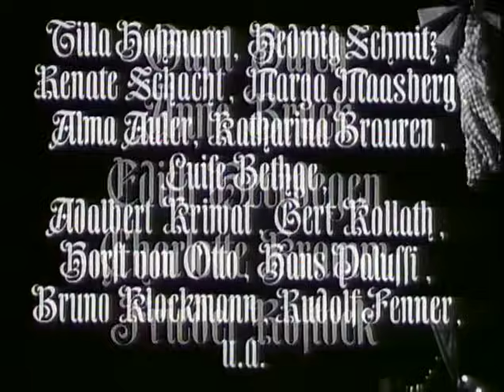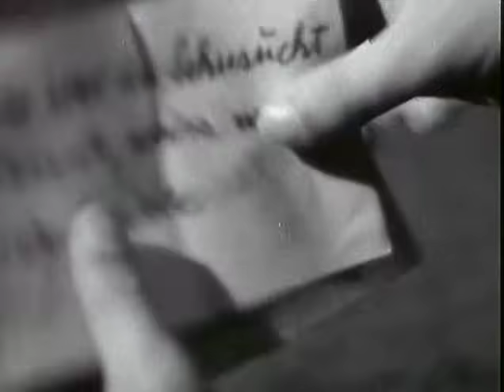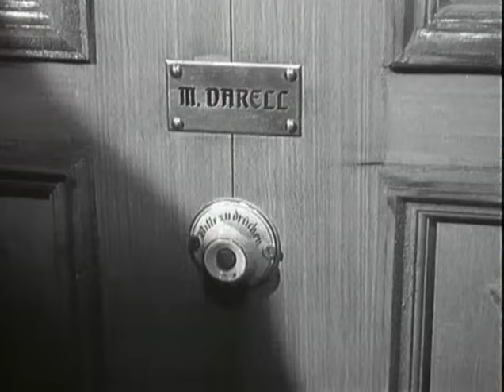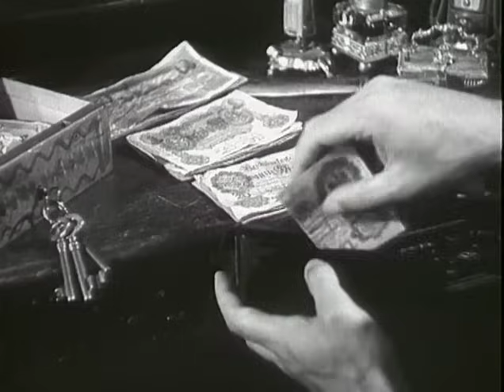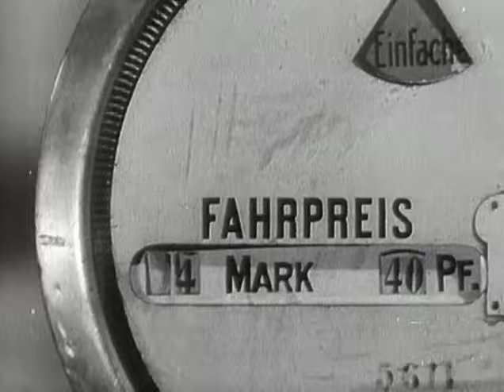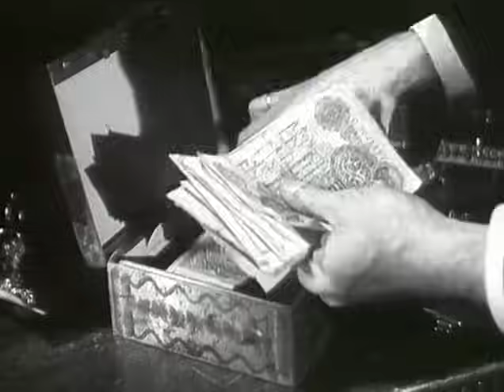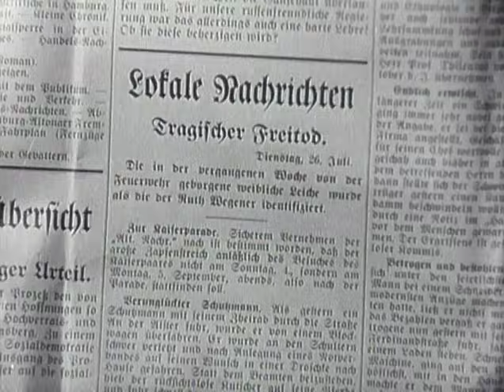Zukunft aus zweiter Hand / Schicksal aus zweiter Hand (1949) | Ganzer Film🎥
Schicksal aus zweiter Hand (Alternativtitel: Zukunft aus zweiter Hand) ist ein deutsches Spielfilmdrama aus dem Jahre 1949 von Wolfgang Staudte mit Marianne Hoppe und Ernst Wilhelm Borchert in den Hauptrollen. Staudte thematisierte mit dieser Geschichte die Schicksalsgläubigkeit vieler Menschen jener Jahre.

Die Geschichte beginnt mit einem Ausrufer auf einem Jahrmarkt, wo der Hellseher Sylvio Sylvestro behauptet, die Gedanken seiner Zuschauer erraten zu können. Mehrere Besucher haben selbige auf einem Zettel aufgeschrieben und diesen gefaltet. Studienrat Gärtner, der mit einem Freund die Vorstellung besucht, hält dies alles für faulen Zauber und gibt seine Meinung auch lautstark kund. Der Hellseher geht auf ihn zu und fordert Gärtner heraus. Gleich zu Beginn stellt er Gärtner vor allen anderen Zuschauern bloß, indem er einige von dessen „Jugendsünden“ ausplaudert, so, dass er ein Mädchen entehrt haben soll, das sich daraufhin umgebracht habe. Gärtner gibt sich zutiefst empört, weiß aber genau, dass jener ominöse Sylvestro recht hat. Ebenfalls anwesend ist der alte Lehrer, den alle nur „Pinguin“ nennen. Er kommt später in die Garderobe des Wahrsagers, den er von früher als Michael Scholz kennt, als dieser noch sein Schüler war. „Pinguin“ gesteht, dass er sich als früherer Lehrer am sozialen Abstieg des Michael Scholz zum Jahrmarktsunterhalter „Sylvio Sylvestro“ mitschuldig fühle.